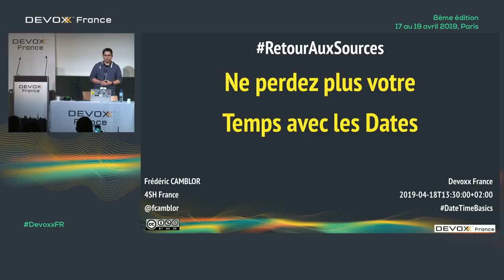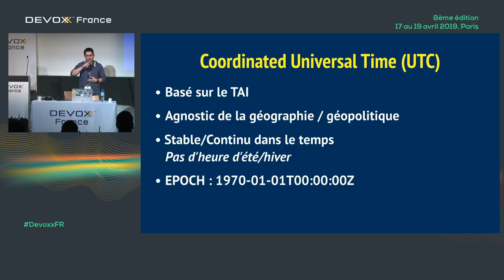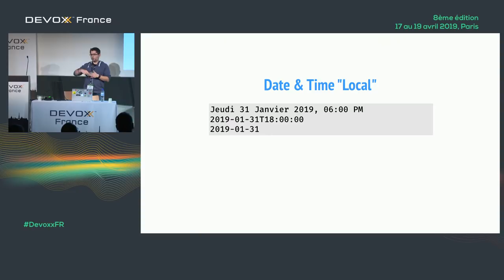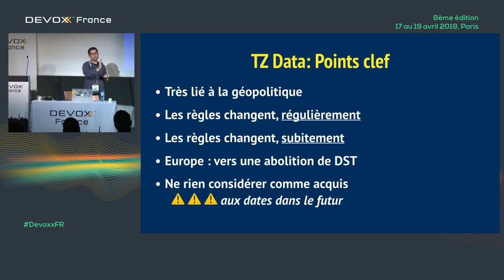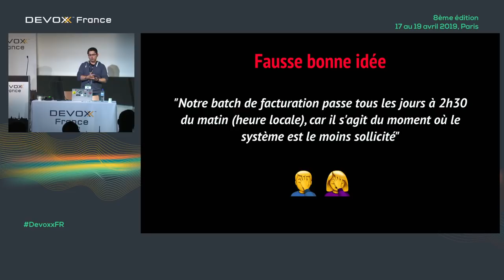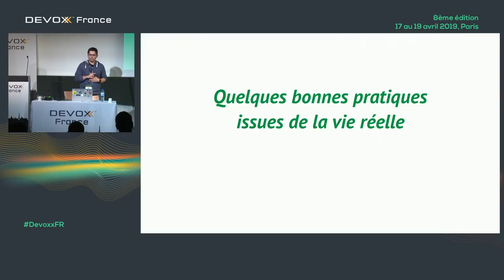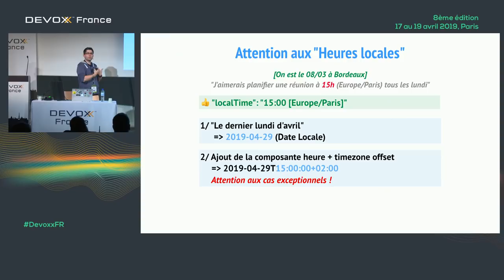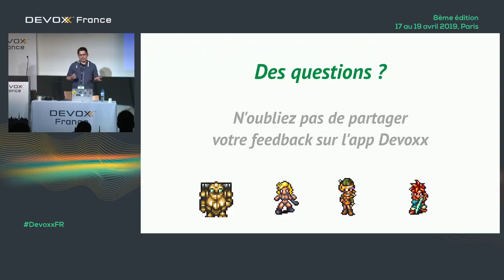Back to Basics : Ne perdez plus votre Temps avec les Dates (Frédéric Camblor)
La gestion du Temps sur une application client/serveur peut sembler simple de prime abord, mais se révélera beaucoup plus complexe au fur et à mesure des usages : timezones multiples, heures récurrentes, heure d'été/d'hiver, traitements cron, leap seconds sont des exemples parmi tant d'autres.
Saviez-vous même que la Commission Européenne envisage d'abolir le passage en heure d'hiver ? Quels impacts cela aurait sur nos applications ?

Mon objectif : qu'à partir de lundi prochain, vous vous posiez les bonnes questions à chaque fois que vous travaillerez sur une date ou une heure dans vos applications.

Pour cela, reprenons les bases du Temps en informatique : composantes d'une date, norme ISO 8601, Timezones et IANA.

Une fois ces bases posées, nous verrons, au travers d'un certain nombre de cas d'utilisation issus de la vraie vie, les bonnes questions qu'il convient de se poser pour mettre le doigt sur les complexités d'implémentation et éviter de tomber dans une faille spatio-temporelle lors du prochain changement d'heure.

Ce talk est accessible à tous et ne se focalisera pas sur un langage / une API en particulier : les concepts prévaudront sur le code.